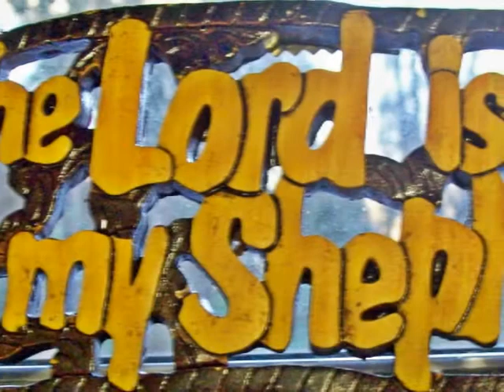All My Praise By Selah.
PSalm 23
1.The Lord is my Sheperd; I shall not want.
2. He maketh me to lie down  in green pastures; he  leadeth me beside the still waters.
3. He restoreth my soul : he leadeth me in the paths of righteousness for his name's sake.
4. Yea, though I walk through the valley of the shadow of death, I will fear no evil; for thou art with me; thy rod and thy staff they comfort me.
5. Thou preparest a table before me in the presence of my enemies; thou anointest  my head with oil, my cup runneth over.
6. Surely goodness and mercy shall follow me all the days of my life; and I will dwell in the house of the Lord for ever.

Photography and Production by 4GodsGlory Photography /TAnya Mealer
THank you all for your prayers. Praising the Lord during trying times I think is the only way we can make it through those tims. I have had Psalms 23 on my  heart for awhile and heard this song and knew it was ment to comfort some of us. God Bless you all and Praising  the Lord for you always.
YSIC Tanya